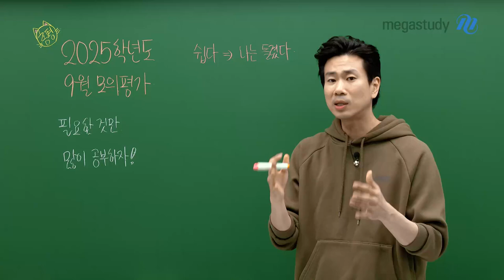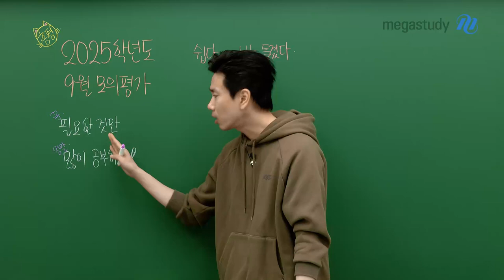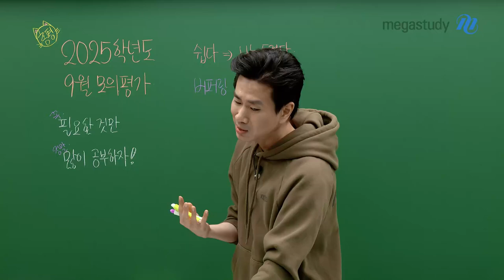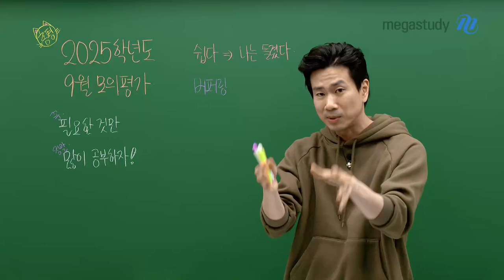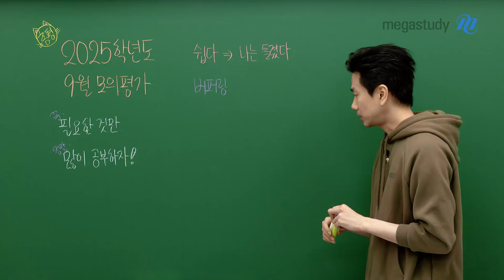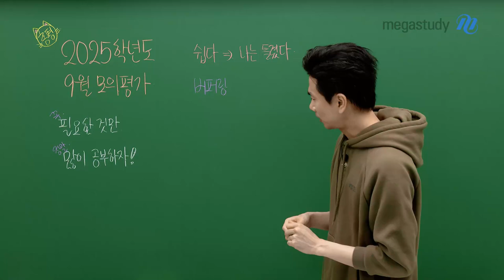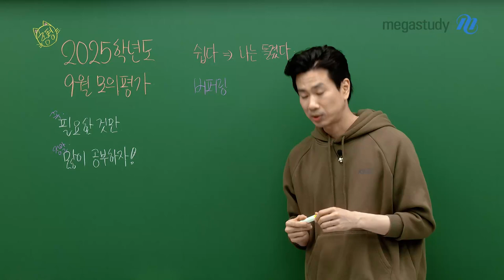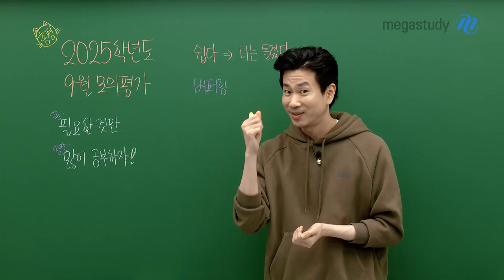[메가스터디] 수학 이승효쌤 - 9월 수학 총평-꼭 필요한 것만 정말 많이 공부하자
9월 모의평가 보느라 정말 고생 많았습니다

시험장에서 버퍼링이 걸리지 않으려면
컴팩트하게 진짜 필요한 것만 많이 공부해야 합니다